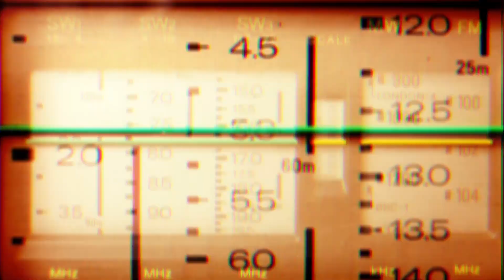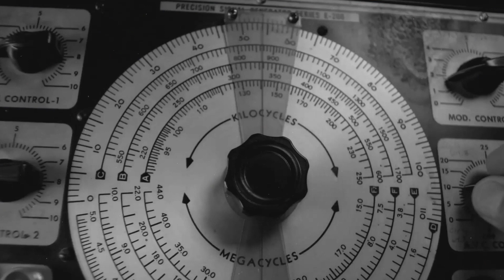NASA Warns That a Huge Exoplanet in Space Has Started Sending Earth Signals!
Inspired by NASA Warns That A Huge Exoplanet In Space Has Started Sending Earth Signals!

Inspired by NASA Warns That Something Out There Has Started Sending Signals To Earth!

Inspired by NASA Warns That A Huge Object In Space Has Started Sending Earth Radio Messages

Inspired by NASA's Alert Systems Warns That Proxima B Has Started Sending Earth Signals!